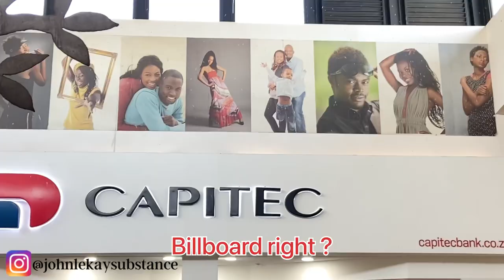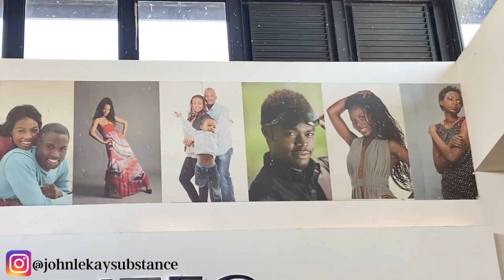Forcefully Taking Pictures Of Strangers Prank In South Africa Part3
Forcefully taking pictures of strangers then arguing with them.